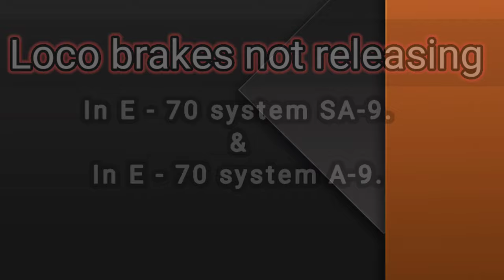Loco brakes not releasing | 3 phase locomotive troubleshooting | Mr Alp | part-1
3 phase loco brake not release
brakes
loco brake not released by a9 &sa9
wag5 brake not release
what reason loco brake not release
brake not release troubleshoot
3phase loco indipendent brake not release
loco brakes not releasing
how to release 3phase locomotive brakes
3phase loco brakes releasing procedure
knorr brake system
loco brake release nahi ho to kya kya kare
loco brake release karne ki procedure
procedure of brake releasing
engine brake release nahi ho rahe to kya kare
engine brakes kese release kare
sa9
A9
sa9 release procedure
3phase loco ke brake kese release kare
wag9
wap7
wag12B
WAP7
WAP7 LOCOMOTIVE BRAKE RELEASE PROCEDURE

. mention- @INDIANRAILWAYSFANCLUBbySATYA

keep supporting keep smile 😌♥️ Mr Alp

mralp
mr.alp
alpmr
AlpMr
Mr ALP
MRALP
MR ALP
MR.ALP